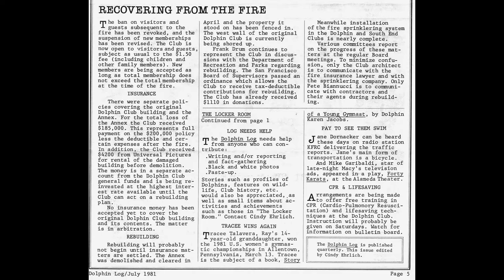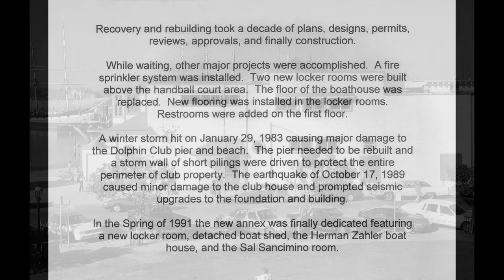Dolphin Club 1980 Fire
The Dolphin Club, San Francisco, fire of 1980.  Images of the fire, recovery, and rebuilding.